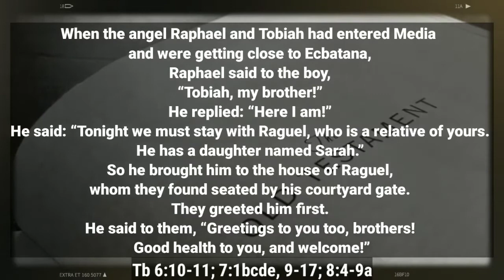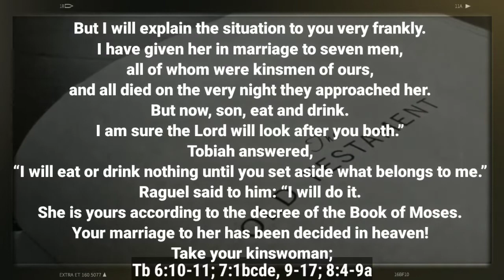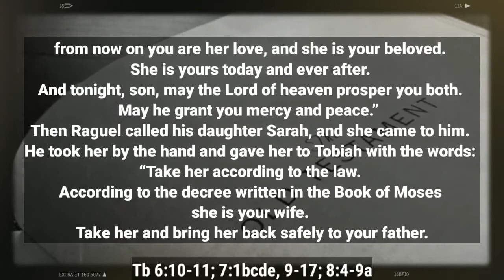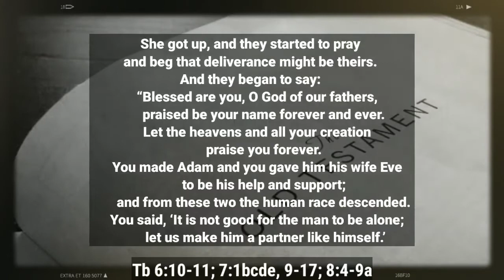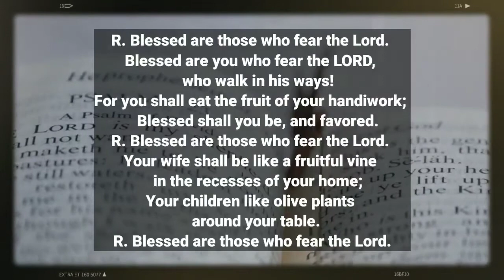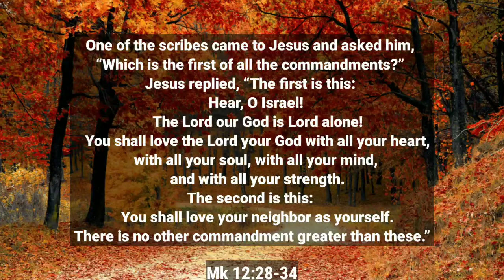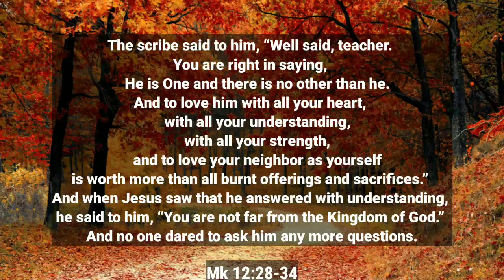🆕June 3 Daily Reading 👉 2021 Video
Good day! In order to discover more about June 3  you can click:

This video is all about June 3 valuable information but also try to cover the following subject:
-Daily Reading
-Novenas
-Prayers

Youtube is the best place to go when searching for videos about June 3.
June 3 is obviously something that interests you and a lot of people so I made this video .
Our channel has various other related video clips about Daily Reading, Novenas and Prayers
If you were searching for more info about Daily Reading or Novenas did this video assistance?
 Maybe you wish to comment listed below and let me understand what else I can assist you with or details on June 3.